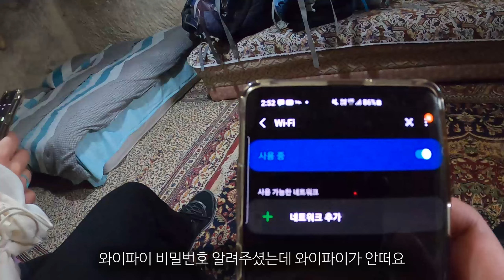2000년 된 진짜 쌩 동굴에서 생존하기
저희는 터키 카파도키아에 왔습니다.
벌룬투어를 기다리다 5일이 지났어요.
바람이 불거나 날이 안 좋으면 벌룬이 뜨지 않거든요.
그래서 저희는 동굴 체험을 하게 됐습니다.
화장실 없음, 난방시설 없음, 와이파이 없음.
2000년 된 동굴집에서 하룻밤을 보냈습니다.
우서와 수야에게 시원한 콜라 사주기 ٩(๑❛ᴗ❛๑)۶♥
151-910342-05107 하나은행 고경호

📷고프로8
🎥소니 ZV-E10